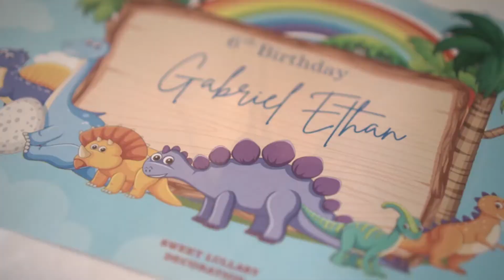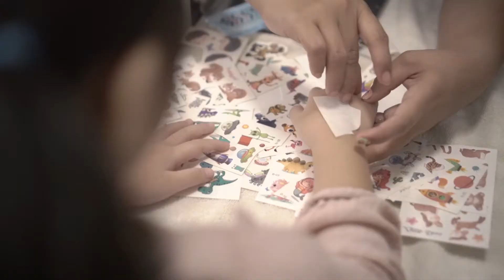Gabriel 6th Birthday Party Highlight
IVORY photo-video-multimedia-aerial
instag : ivoryphotovideo